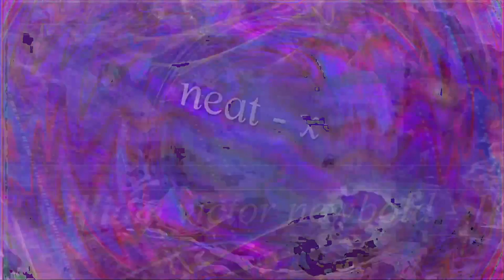Newbold Music and sounds mixed live. 13,373 songs where 5 songs randomly play si (Part 0/2)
=the details about the videos here-Milkdrop visualizer source =

I use Milkdrop 2.5c with winamp I have 52,000 presets already made being used.  I don&#39;t have to make presets anymore. the winamp visualizer plays the playlist with 13,200 songs putting 5 instances of my songs playing together at the same time randomly selecting a new song when the last one finishes,.. so this is a mashing of 4 of my songs together at random.  Here on the right monitor full screen and then OBS open broadcaster software is on the left monitor capturing the monitor and .. feeding it to youtube.. with the music it is usually the milkdrop player reactions to the music and.. I make my music on a supernova II by novation a korg micro XL both are intertwined midi connections between them and sometimes using the iPad 2 mini for songs in garageband with apps like animoog.  OBS = is used for broadcasting= I have been making tapes to digital recordings -- that might continue soon- it is either the mixes or the audio tapes-- one or the other in the live feed and uploads -- I am using the same playlist with the complete catalogue of my music so anything is possible with four songs at a time-- the playlist is found on this web page.. not the actual songs but just their names.

No, this is not made for kids.. = because if it was for kids everyone would not be able to comment. but IF you are kid.. you should comment,.. because all the stuff that I upload is mostly for kids anyway.  I can&#39;t select for kids because I want comments --- right?